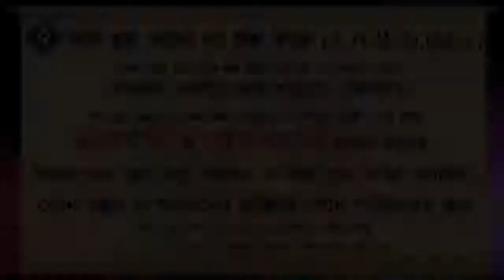যারা যাকাত আদায় করে না, তাদের জন্য আল্লাহর পক্ষ থেকে কি শাস্তি রয়েছে ᴴᴰ┇শাইখ মুহাম্মাদ রাশীদ আহমেদ